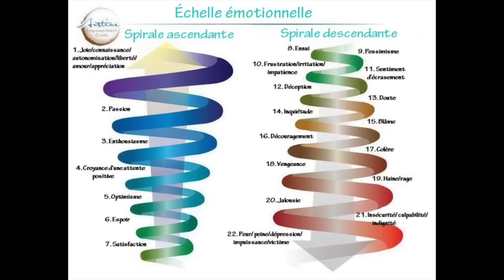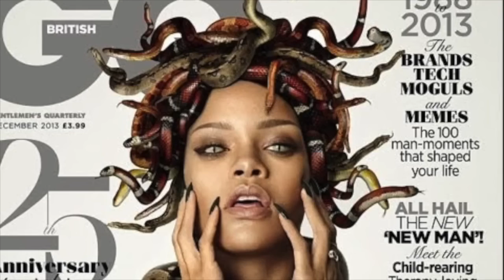LES LOIS UNIVERSELLES - Laura Marie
Newsletter Décembre 2016 - Les Lois Universelles